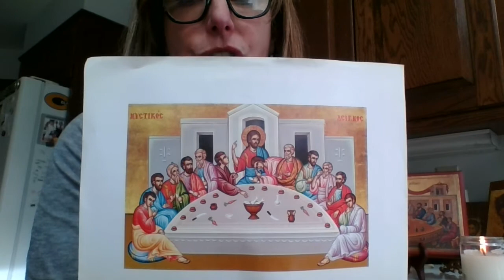Holy Thursday The Last Supper